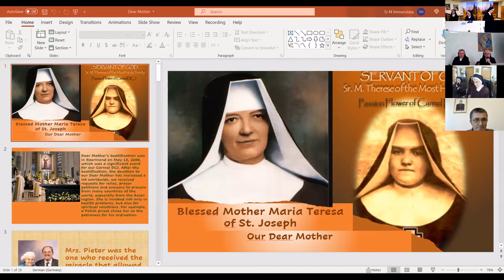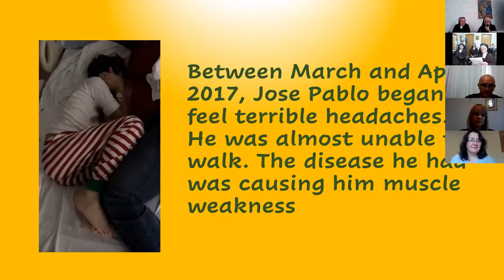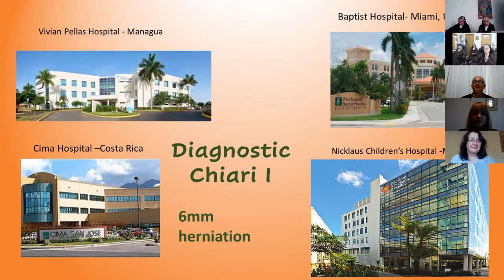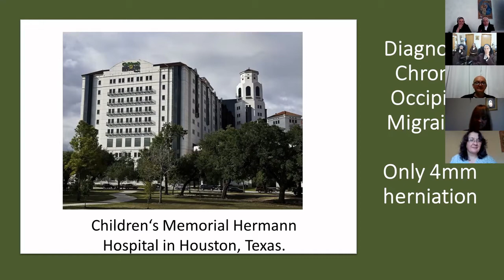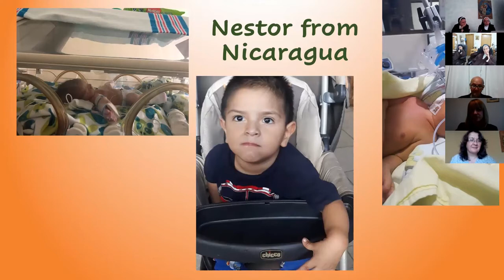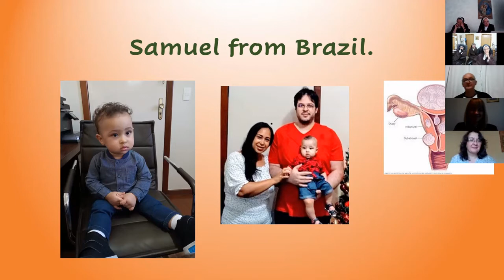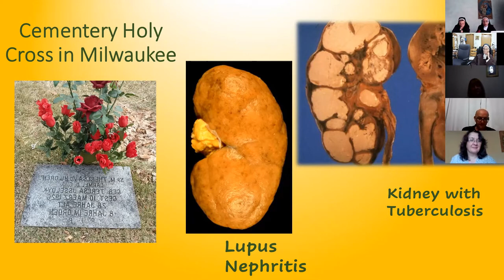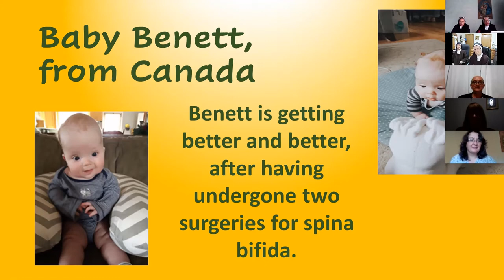Canonization Process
Sr. Maria Antonieta presents to the General Conference on the growing devotion to Bl. Maria Teresa of St. Joseph and Sr. Maria Theresia of the Holy Trinity.